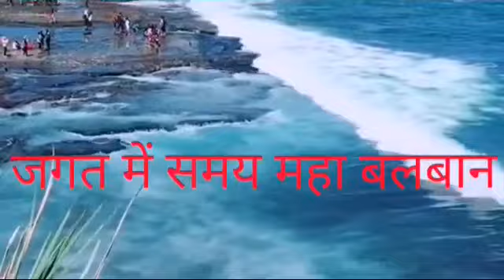जगत में समय महा बलबान.. Hindi heart touching bhojan.. WhatsApp bhojan status 2020